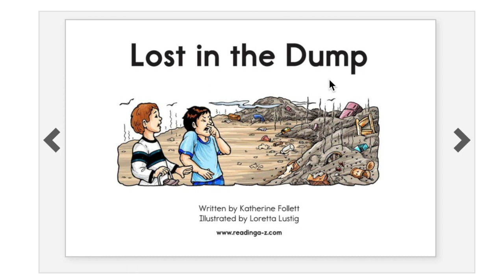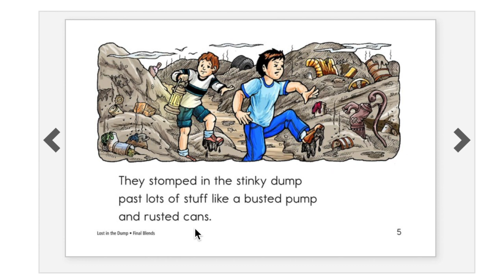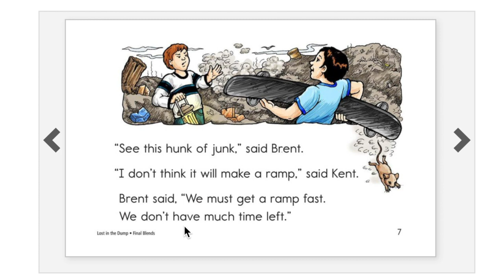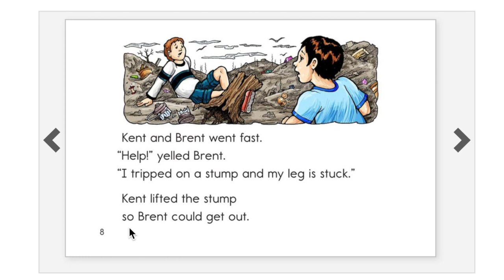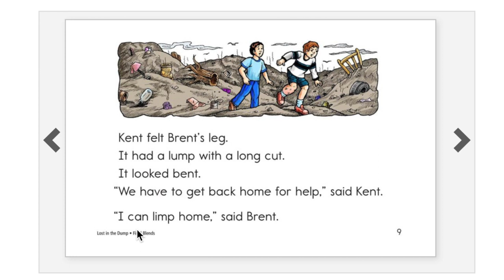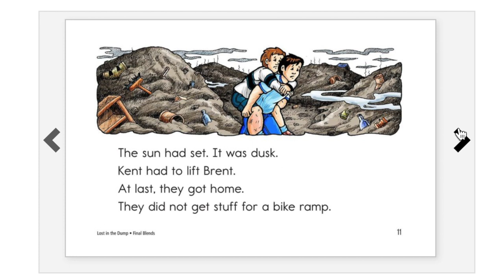38 Lost In The Dump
Review CVCC sounds..